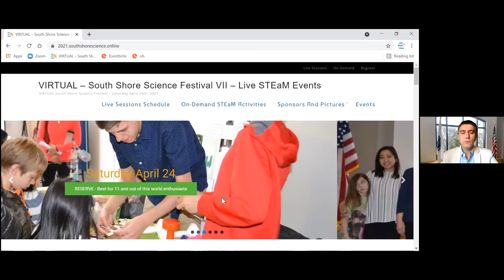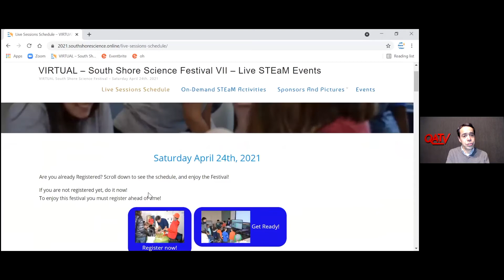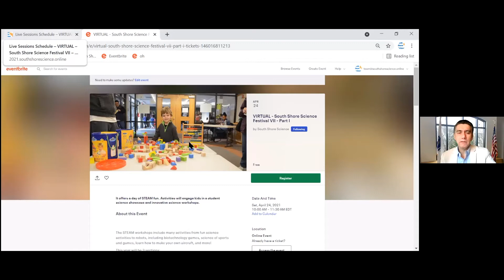AM Quincy: South Shore Science Festival (4/15/2021)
Co-chairs of the 7th South Shore Science Festival Kathy Hogan and Manuel Barroso explain how the virtual event will work on April 24th from 10am to 3pm.